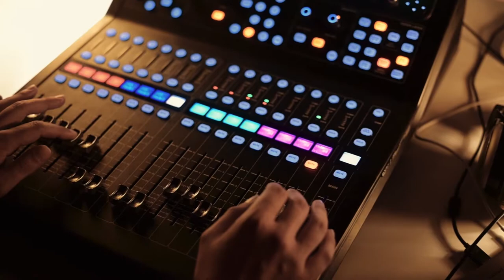"Leave This Shelter" - Jeremy Joel // live session @ La julienne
En concert en trio le 13 octobre @ Catalyse

Crédits :

Session-résidence à La julienne

Batterie : Léo Juston
Guitares : Pierrick Begnaud
Basse : Lucien Leclerc
Chant & guitares : Jeremy Joel

Prise de son & mixage : Christophe Poux
Captation : Sébastien Moritz
Montage : Jeremy Joel
Colorimétrie : Sarib4n

Remerciements : Communes de Plan-les-Ouates / Onex / Carouge

© Jeremy Joel - 2023